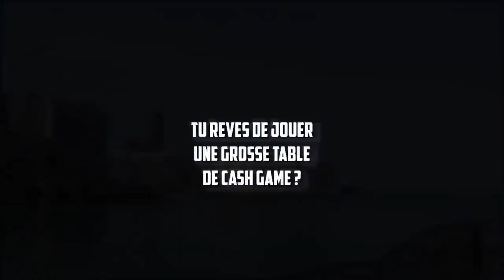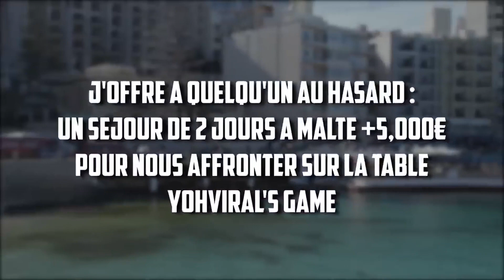LOOPOO ALL IN 34600€ FACE A LEON @YoH ViraL's Game